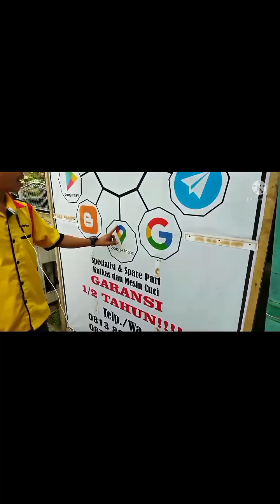PASTI BARU TAHU ❗ ❗ KIPAS ANGIN GETER TAPI GA MUTER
Bagi yang disekitar Cilongok Banyumas Jawa tengah bila ingin perbaiki mesin cuci dan kulkas bisa wa di 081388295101 atau klik